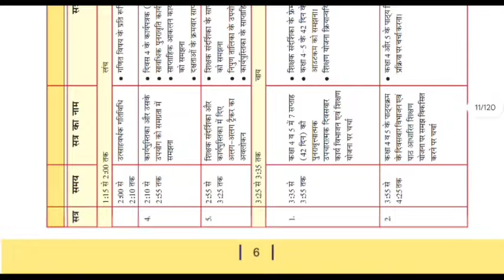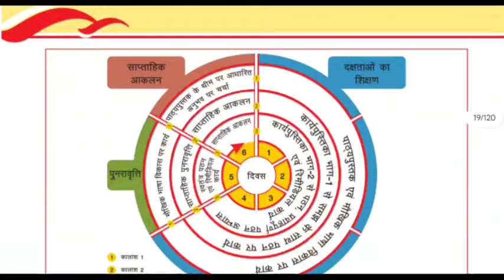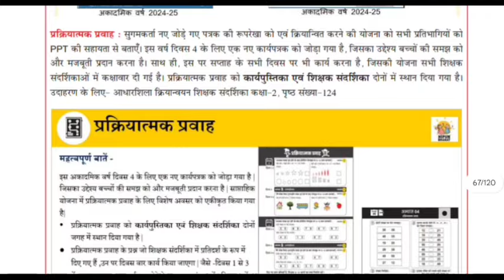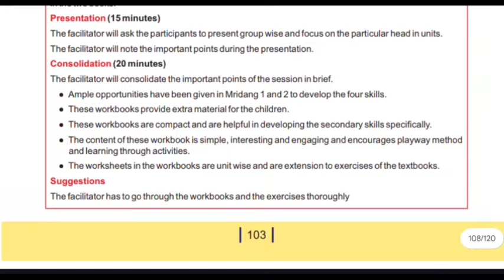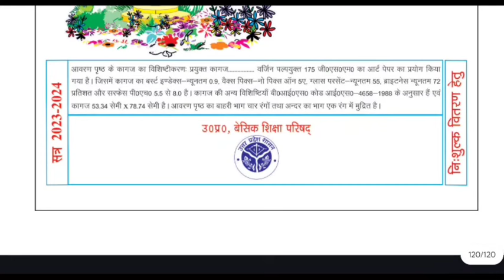नवीन पाठ्य-पुस्तक आधारित 5 दिवसीय शिक्षक प्रशिक्षण माड्यूल 2024-25